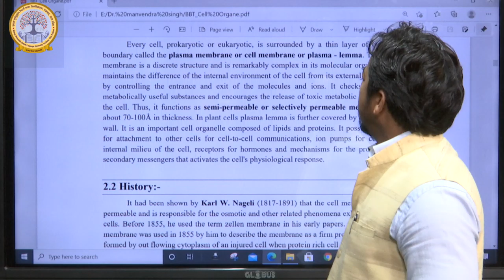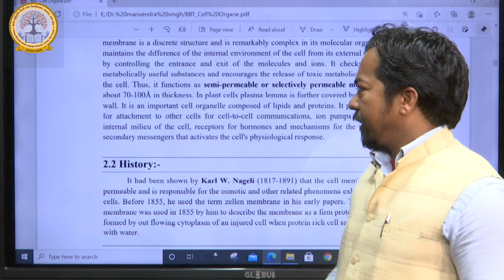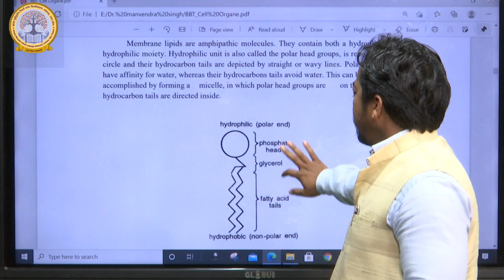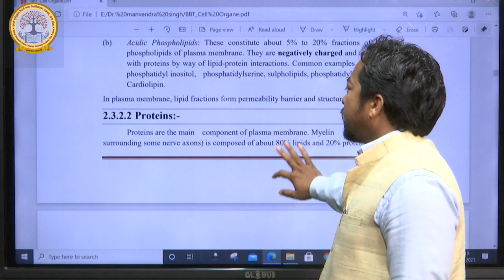Video Lecture by Dr. Manvendra Singh, Assistant Professor, Department of Biotechnology, KMCLU, Lko.